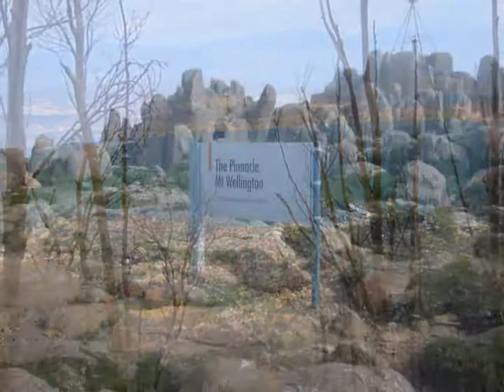Tasmania - February 2009